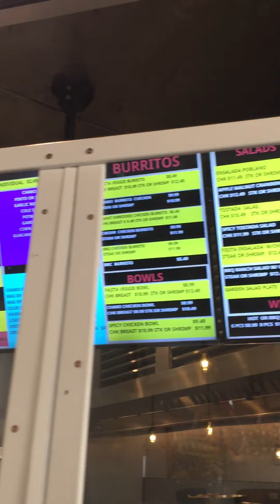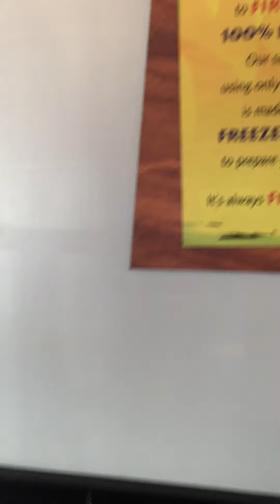US election celebration 2020..his president Biden won